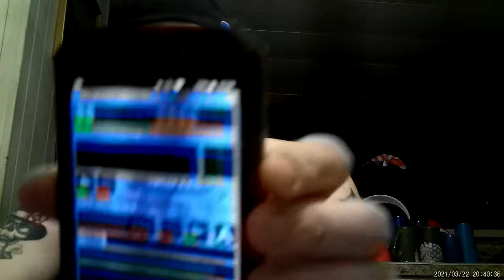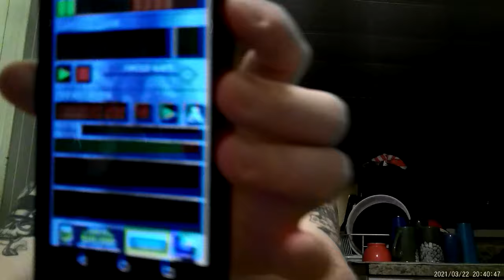3/22/21 Trying out multiple spirit apps. Digital camera view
Trying out multiple spirit apps to see which one is better. This is on my digital camera let me know what you hear.